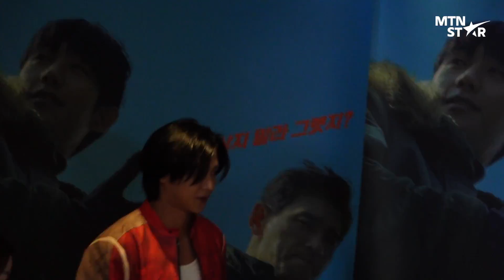로운X유노윤호로 보는 장발남의 매력 🖤 ｜ ROWOON, YUNHO / MTN STAR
12일 용산CGV에서 열린 ‘베테랑2’ VIP시사회 참석한 로운, 유노윤호